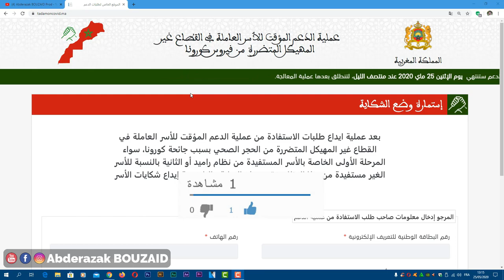سارعو اليوم أخر أجل لتقديم شكاية في موقع تضامن